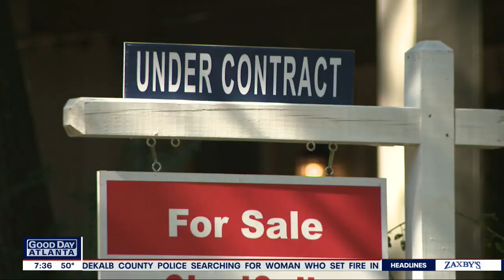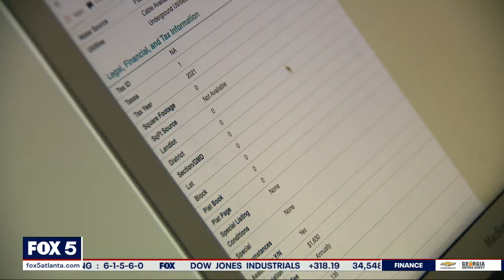I-Team: Housing market squeezing first-time home buyers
ATLANTA - Many of us when we bought our first home looked at a few, then we’d take a few days to think on it, only then would we make an offer. Today, it’s about split second decisions, all sorts of compromises, and a love letter.

Today's housing market is not only hot; it's red hot. First-time home shopper Jordan Brandt reads a letter she wrote to a seller of a home she'd love to call her own.

 "We moved from Minneapolis after falling in love with Atlanta a few years back."

Young, married, and ready to start their family, the Brandts looked for permanent roots - their own home.

"We knew it would take some time, but not like it is now," she told the Fox 5 I-Team.

It’s really tough. Housing stock is low. After the 2008 housing market crash, home building stalled. The build back is creeping along just as the millennials, now the largest generation, are all looking for homes.

So the Brandts, like many others, write home sellers personalized letters, house specific love letter she calls them.
"It brought such joy to us to see the photos of your family throughout," Jordan read. "And to imagine our children growing up here, too."
They’ve lost so many homes on the market to quicker would-be buyers who offer well over the asking price
"On the buyer’s side it’s just brutal," said Cynthia Baer, a long-time realtor who said she's never seen the housing market like it is today.
"I did have one recently that was $200,000 above listing price."
That’s over an already beefy asking price. And so many are all-cash offers that first-time homebuyers can’t compete with.

Jordan recalled, "We got beat out by an all-cash offer on our last round." Her husband, Dan, "And that all-cash offer was $50,000 over the listing price, too."

First-time homebuyers, much less than most of us, can’t compete with that. So they try other avenues to appeal to sellers.
"We are doing everything from waiving appraisals to having appraisal gaps, to cutting down due diligence period. I have had friends who waived inspections and other areas, and that is something I would never compromise or even consider," Dan sad.
So here are some suggestions:
House shop before you’re ready so you can decide as a couple what you can live with, what you can’t.

Have your financing set before you start.
Agree as team how far you are willing to go, set limits.
And try to make a connection with that seller.

And while the love letters are a modern-day twist, be careful they don't violate the Fair Housing Act.
Realtor Cynthia Baer with Keller Williams won't allow her clients to send pictures, to mention their names, or anything about their ethnicity, religion or sexuality. She said, stick to the love of the home.